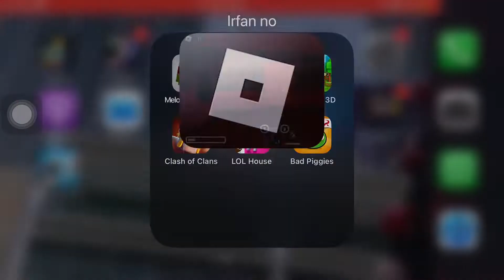Seek chase scene